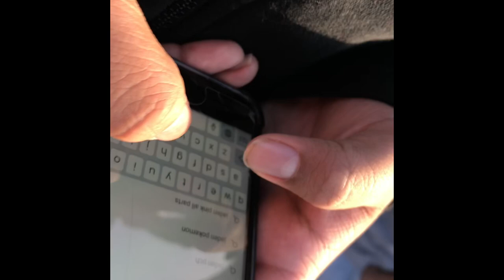First school vlog💯